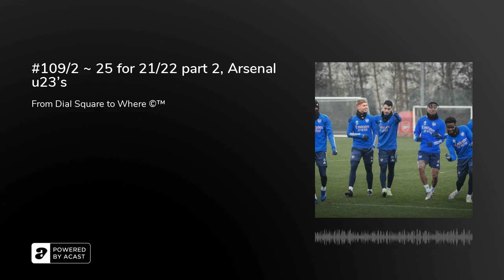#109/2 ~ 25 for 21/22 part 2, Arsenal u23's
In this second part of episode 109, I talk you through the u23's, the players, who they are, what they do, who to look out for, who could make it, who should be promoted to the first team squad and more.